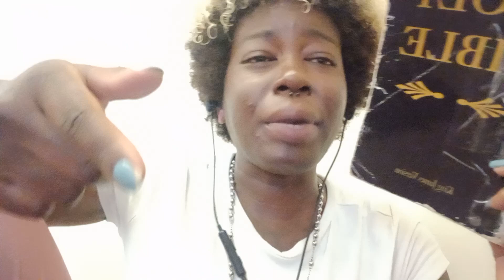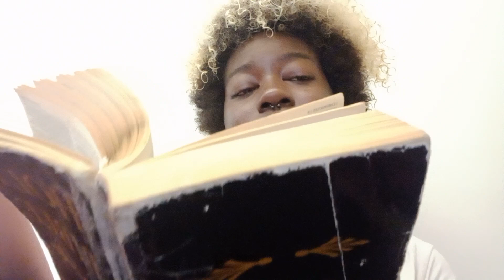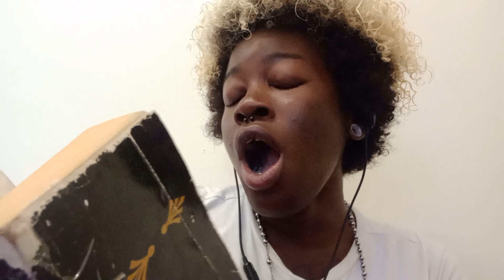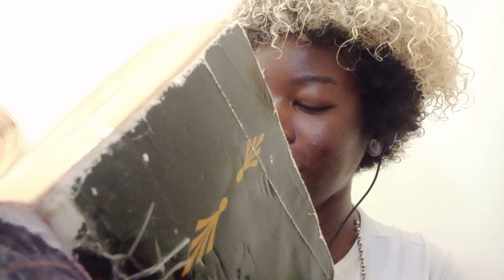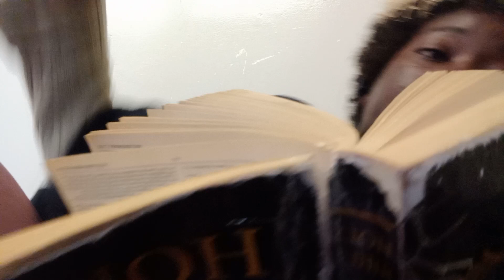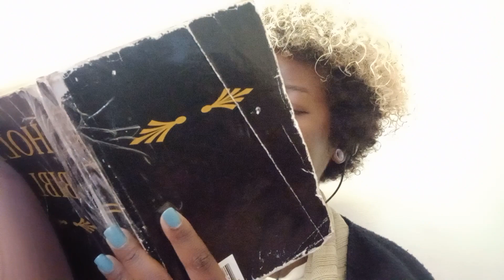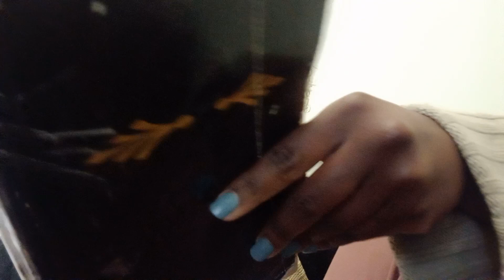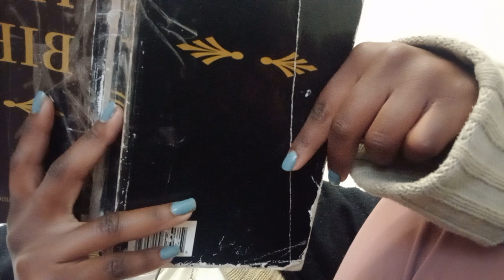2 Kings 22。23。24。/ Praise the Lord。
My Venus is Scorpio  ♏。